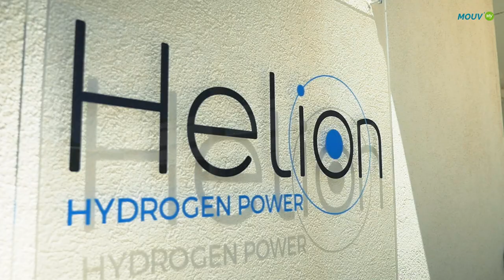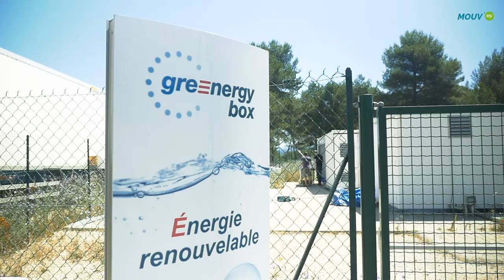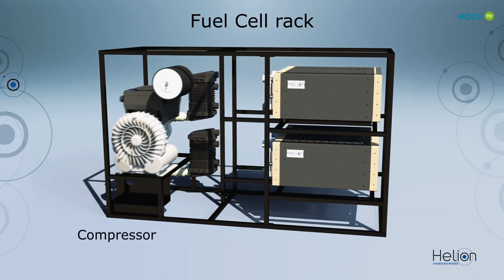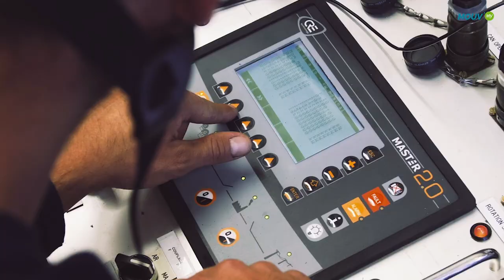Hélion : un pionnier de l'hydrogène vert dans le Sud de la France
L’hydrogène a un rôle majeur à jouer pour décarboner tous les secteurs de notre économie : industrie, transport et bâtiment.

Cette forte puissance nécessaire se retrouve dans les piles à combustible produites par Hélion Hydrogen Power à Aix en Provence.

Un champ d’application large pour ces piles puisqu’elles peuvent alimenter un village isolé en remplacement d’un groupe électrogène au diesel, alimenter des navires à quai ou même propulser des barges ou des trains par exemple.